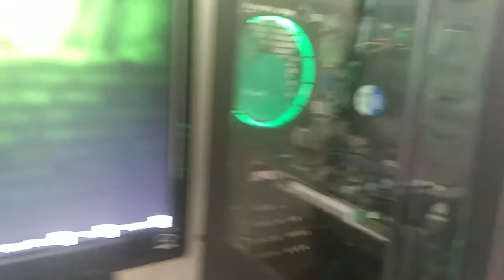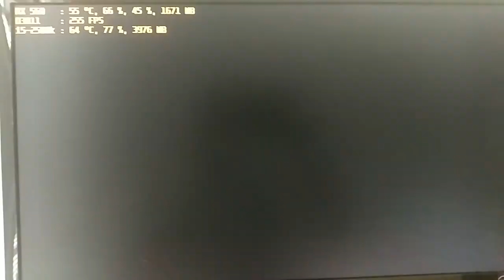PC que roda GTA 5 barato i5 2500k 8gb RAM AMD RX 560 GTA V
CPU low end que roda GTA 5, GTA V

Processador intel core i5 2500 k
Memória 8gb
Placa de Vídeo Asus RX 560 2gb HDMI, DVI e Display port suporta DirectX 12 e Vulkan
Fonte 500w